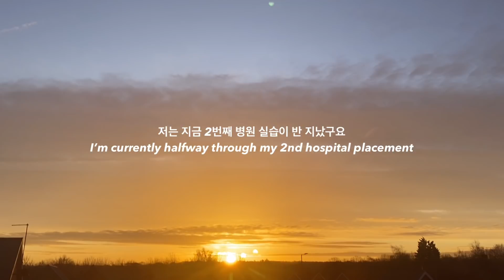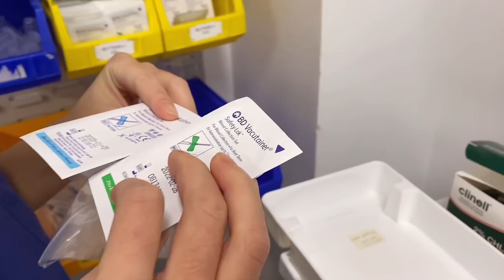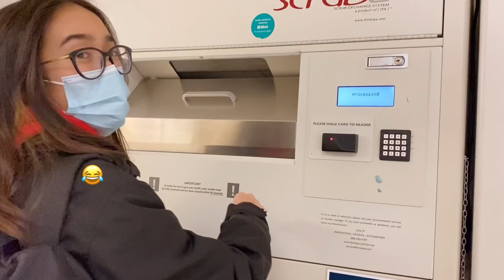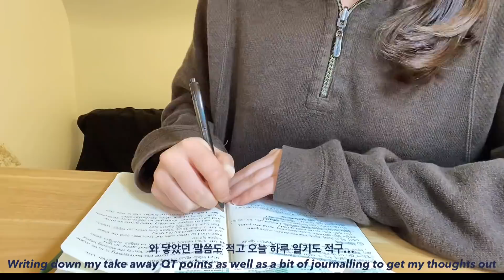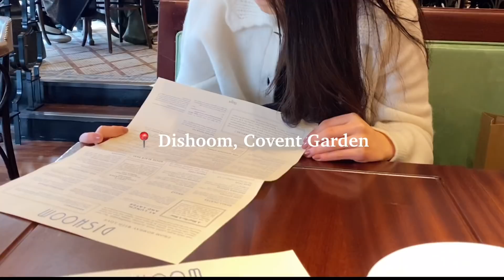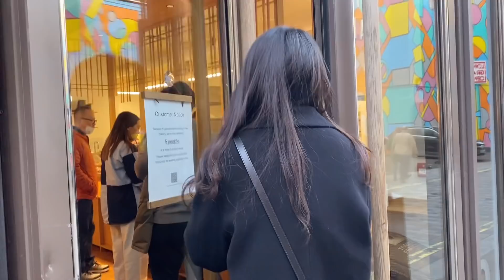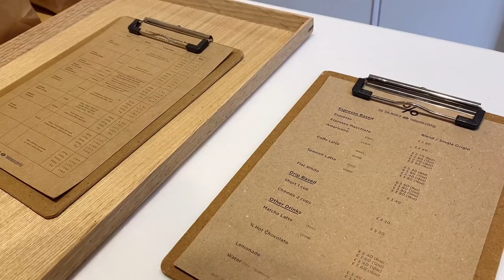[ENG] 🇬🇧👩🏻‍⚕️LDN Medic Vlog 런던의대생 병원실습 브이로그 | Hospital placement & Arabica coffee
Baking Insta: b_hyeoni